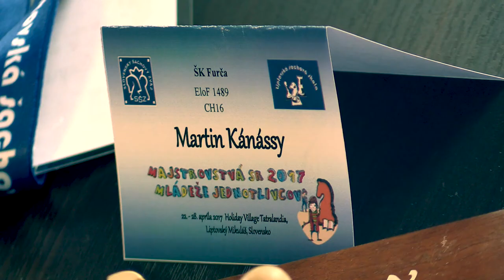♗ CH16 1.10. Martin Kánássy - Tibor Mátis 0:1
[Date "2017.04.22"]